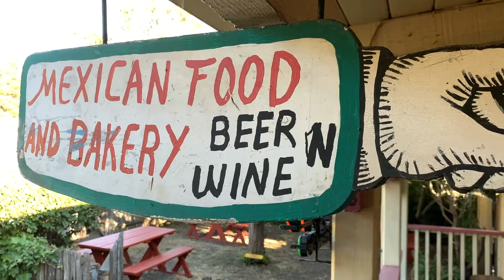Nor Cal Moto Trip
So five of us took a little trip from Savannah, GA to San Fransisco, CA for a 3 day motorcycle trip.  We drove down the PCH through Santa Cruz, Carmel & down as far as Big Sur before heading back North to avoid fires.  We stopped back through San Fran & over the Golden Gate Bridge to some more time on the coast & up to some forrest ares.  It was a great little get away and we enjoyed some nice cooler fall weather.